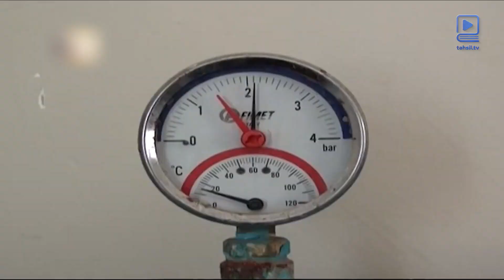Məktəbəqədər və ümumi təhsil müəssisələrinin istiliklə təmin olunması